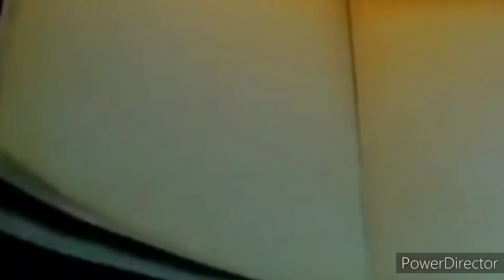[Kaiju Paradise Harmony Tale] too many chocolate?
thx you for 1,443 views

could we help them eat fews 1,443 chocolate?